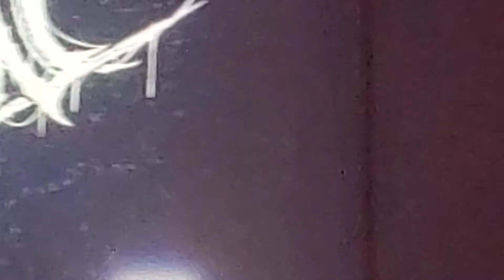LordNikon in Cupertino